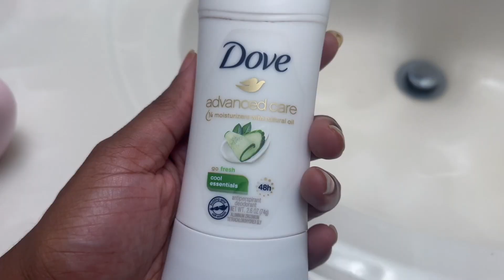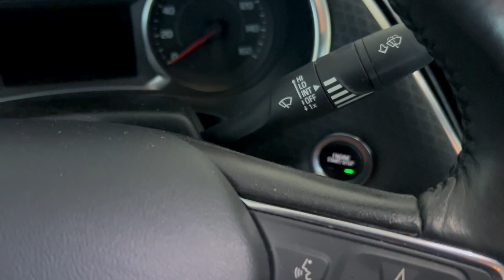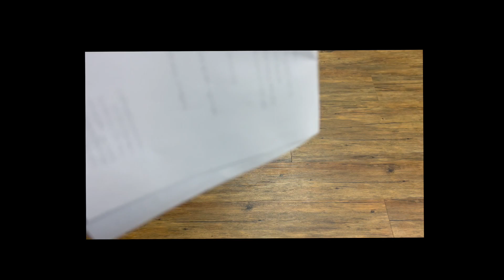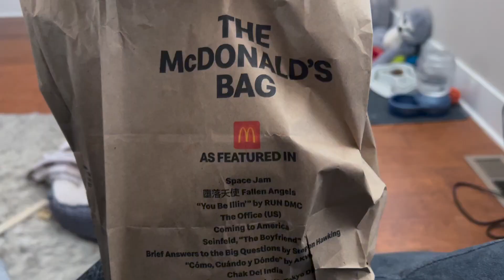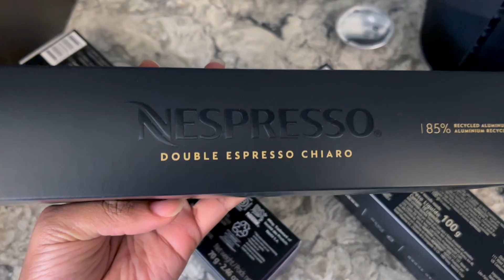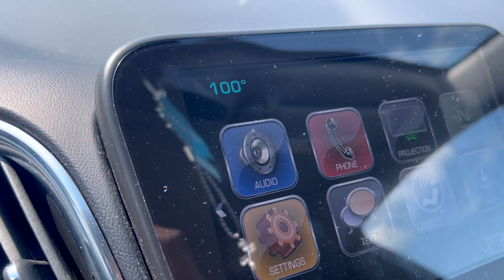going to the doctor, trying to forgive myself, refunding orders | starting over diaries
This vlog is from August (welpppp) but it is a very *realistic* one! I have been putting off the vlogs because I've been going through it so bad, but  I think it is important to show the good and the bad times in life! I am on my healing journey right now and struggling to forgive myself for making mistakes. I want to share this journey as I continue to heal.

Links:
MindfulScriptsCo (Digital Planners)

Starting over at 30, at 30s, realistic vlog, navigating my 30s, lifestyle vlogger, starting over